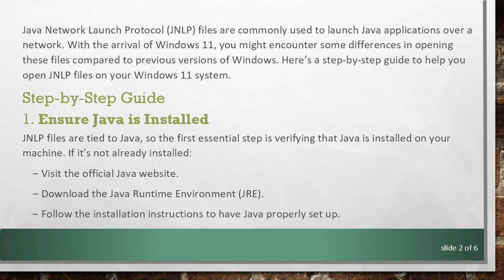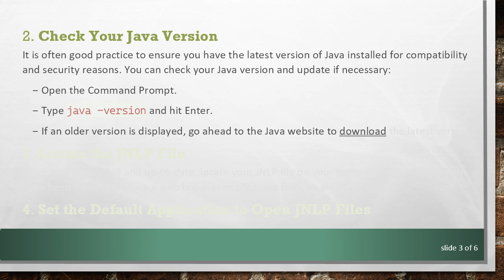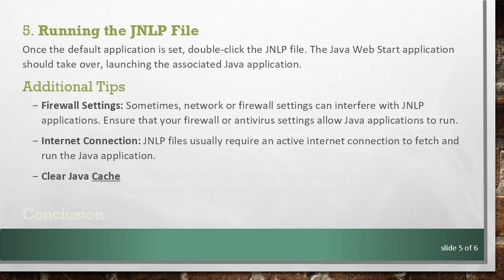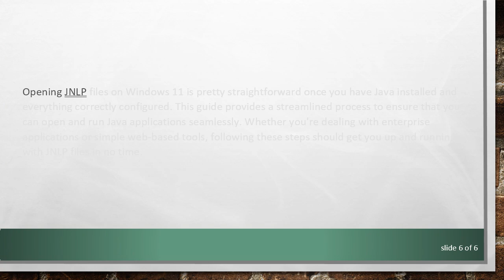How to Open JNLP Files on Windows 11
Learn how to easily open and run `JNLP` files on Windows 11, understanding the necessary steps and tools needed for a seamless experience.

Java Network Launch Protocol (JNLP) files are commonly used to launch Java applications over a network. With the arrival of Windows 11, you might encounter some differences in opening these files compared to previous versions of Windows. Here’s a step-by-step guide to help you open JNLP files on your Windows 11 system.

Step-by-Step Guide

Ensure Java is Installed

JNLP files are tied to Java, so the first essential step is verifying that Java is installed on your machine. If it's not already installed:

Visit the official Java website.

Download the Java Runtime Environment (JRE).

Follow the installation instructions to have Java properly set up.

Check Your Java Version

It is often good practice to ensure you have the latest version of Java installed for compatibility and security reasons. You can check your Java version and update if necessary:

Open the Command Prompt.

Type java -version and hit Enter.

If an older version is displayed, go ahead to the Java website to download the latest version.

Locate the JNLP File

Once Java is installed and up-to-date, locate your JNLP file on your computer. These files might have been downloaded via a web browser or obtained from an email.

Set the Default Application to Open JNLP Files

Windows 11 may not automatically detect that JNLP files should be opened with Java Web Start. Here’s how you can set Java Web Start as the default application:

Right-click on the JNLP file you want to open.

Select Open with &gt; Choose another app.

In the dialog box that appears, select More apps.

Browse to the Java installation directory (usually C:\Program Files\Java&lt;JRE version&gt;\bin).

Look for the javaws.exe file and select it.

Check the box that says Always use this app to open .jnlp files.

Click OK.

Running the JNLP File

Once the default application is set, double-click the JNLP file. The Java Web Start application should take over, launching the associated Java application.

Additional Tips

Firewall Settings: Sometimes, network or firewall settings can interfere with JNLP applications. Ensure that your firewall or antivirus settings allow Java applications to run.

Internet Connection: JNLP files usually require an active internet connection to fetch and run the Java application.

Clear Java Cache: If you encounter issues, clearing the Java cache can sometimes resolve them. Go to the Control Panel &gt; Java (32-bit) &gt; Settings &gt; Delete Files.

Conclusion

Opening JNLP files on Windows 11 is pretty straightforward once you have Java installed and everything correctly configured. This guide provides a streamlined process to ensure that you can open and run Java applications seamlessly. Whether you're dealing with enterprise applications or simple web-based tools, following these steps should get you up and running with JNLP files in no time.